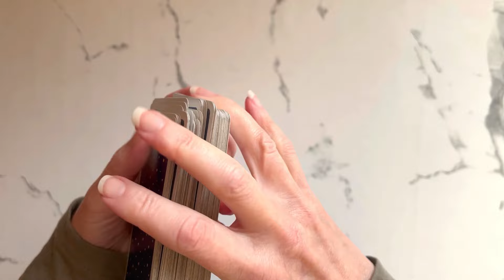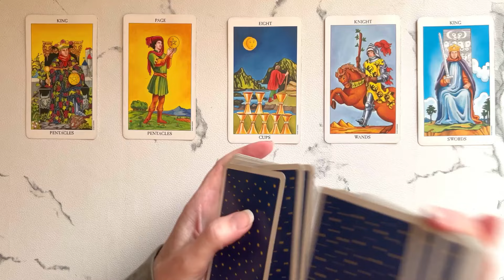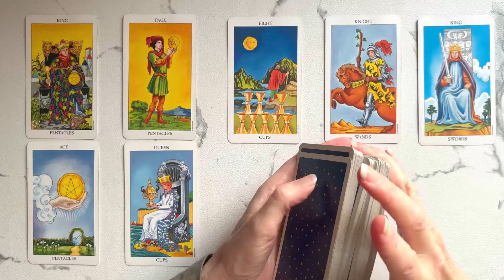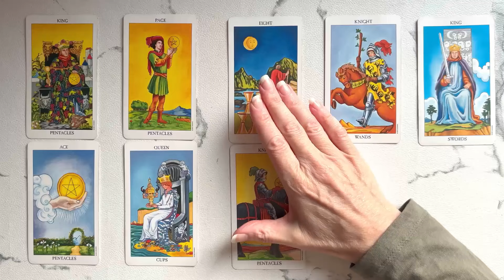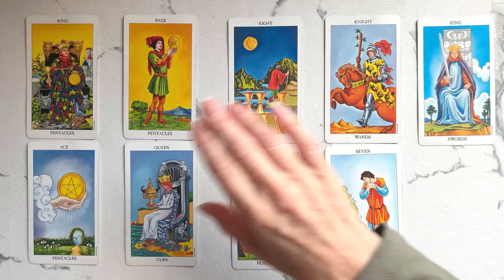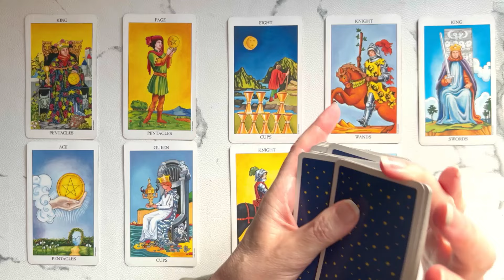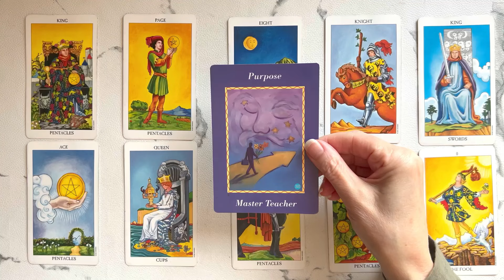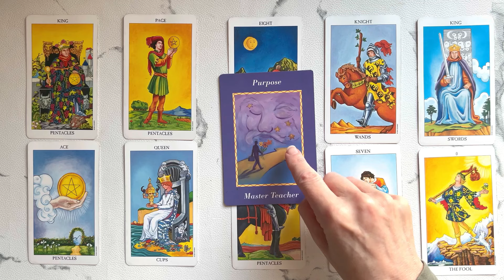Leo: A Confident Leap Of Faith Into A Prosperous Offer! 💙 Sept 30th - Oct 7th WEEKLY TAROT READING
Welcome, to your Leo weekly tarot reading for September 30th - October 7th.  This Tarot and Oracle Card Reading is all about the potential energies coming in for you this week. I will look at the tarot and oracle cards to see the possibilities.

Take what resonates in this Leo Tarot Reading and leave the rest. Remember nothing can replace your own inner intuition and wisdom. This is just my intuitive interpretation of the cards.